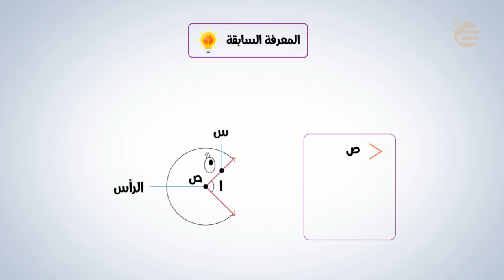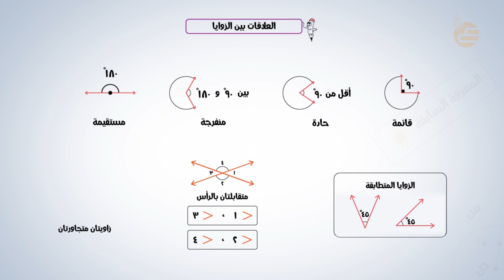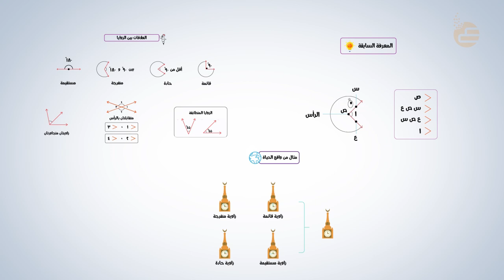تشويقات | العلاقات بين الزوايا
فيديو تشويقي لمادة الرياضيات لدرس العلاقات بين الزوايا للصف الأول المتوسط للفصل الدراسي الثاني